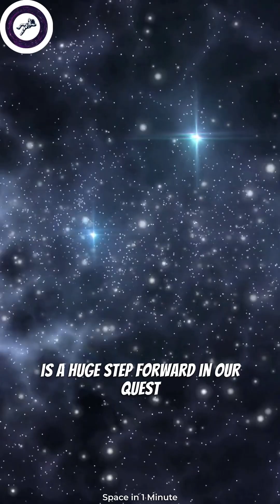Unveiled: The Most Detailed Map of Dark Matter!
Hold onto your seats, because we've got some mind-blowing news for you! Scientists have just unveiled the most detailed map ever created of the elusive "dark matter" that fills up a whopping 85% of the entire universe. This invisible stuff has been a mystery for decades, but the map, created using five years' worth of data from the Dark Energy Survey, has finally given us a glimpse of this hidden world.

But this is no ordinary map - it's a massive, intricate web of clumps, filaments, and voids that make up the cosmic web of dark matter. The map confirms theories that dark matter forms a sort of scaffolding for the universe, shaping the distribution of galaxies and other visible matter. And if that's not cool enough, it also confirms the existence of some bizarre, previously predicted structures, such as a massive "cold spot" that defies explanation.

This breakthrough in our understanding of dark matter is a huge step forward in our quest to unravel the mysteries of the universe. So buckle up and get ready for an epic journey into the unknown - we're only just scratching the surface of what this map has to offer!